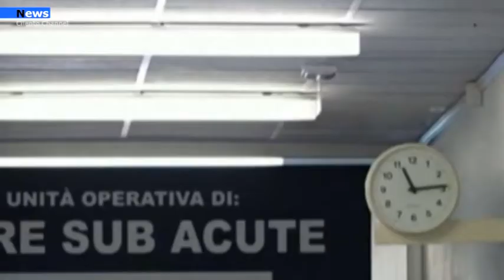Telemedicina, terapie riabilitative post Covid a rischio per i pazienti dell'Asl Salerno.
Il parlamentare Nicola Provenza sollecita chiarimenti alla Regione Campania : “Indispensabile garantire l’assistenza sanitaria anche da remoto”.Garantire continuità per le terapie riabilitative post-Covid e, in particolare, alla riabilitazione respiratoria "da remoto".